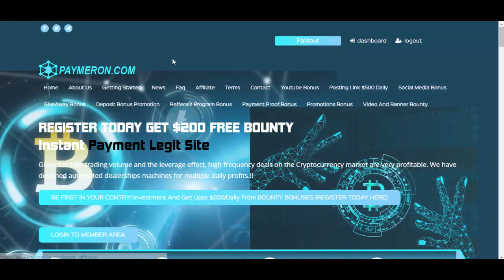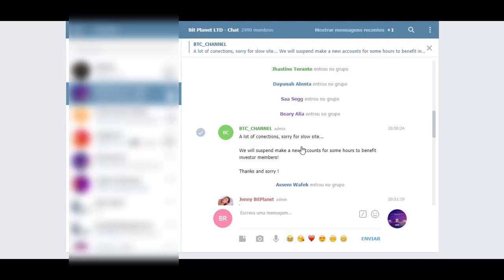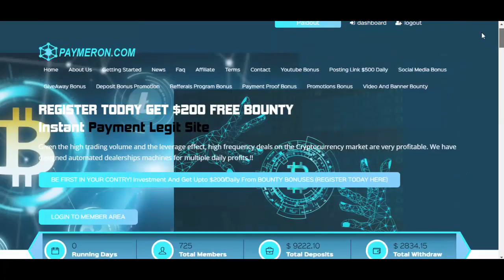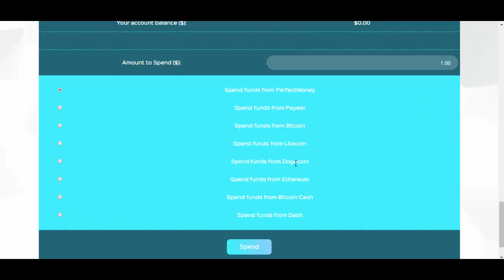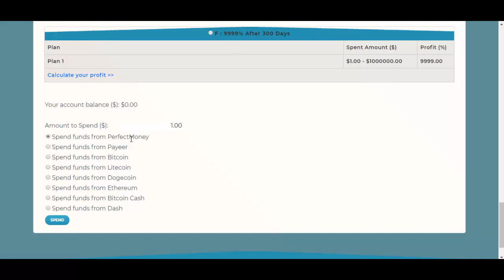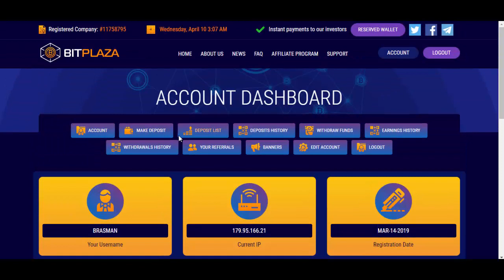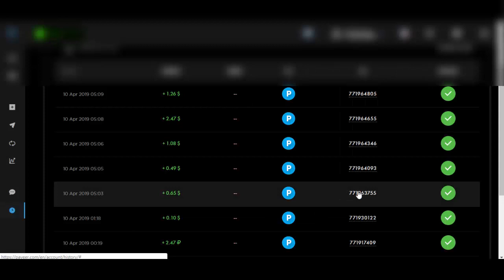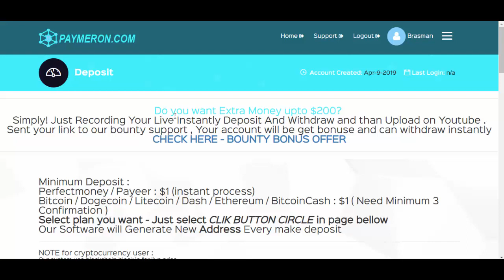SCAM Plataforma Paga a Cada Hora Paymeron | BitPlanet SCAM!? | + Provas de Pagamento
Plataformas Pagando A Cada Hora:
BitProfit [+10% em 24 Horas] - scam
Bitwiden [+6% em 35 Horas] - scam
Albiton [+60% em 40 Dias] - scam

Plataformas Pagando A Cada 24 Horas:
CapitalFX [+28% em 20 Dias] - scam
BitPlaza [10% Diário Forever] - scam